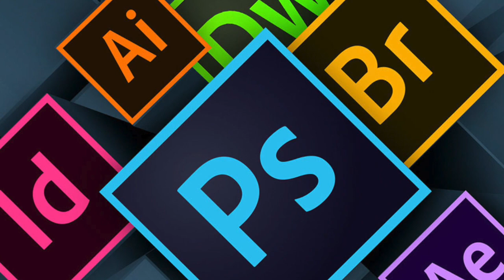Episode 14: Maria Perez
Had a lovely conversation with University of Guelph-Humber Visual Communication student, Maria Perez!

0:00 Intro

1:47 Why Visual Communication?

4:26 Projects

6:12 Location Photography

8:33 Experience at Guelph-Humber/Student Life

25:12 Courses at Guelph-Humber

30:36 Advice/Ending